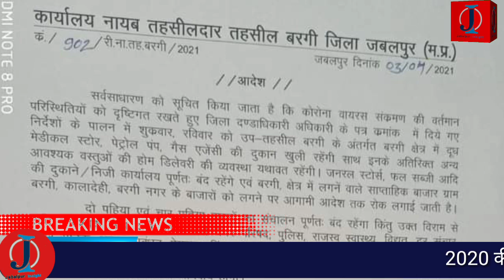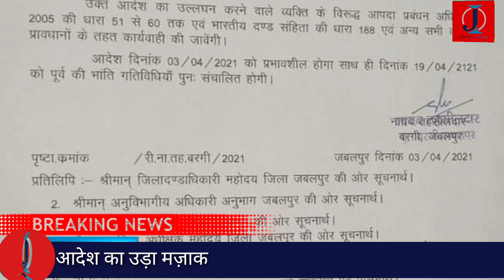Jabalpur - दिन भर की बड़ी खबरें ~ Rapid News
जबलपुर की दिनभर में घटित मुख्य घटनाएं